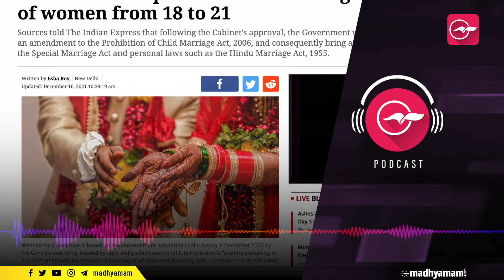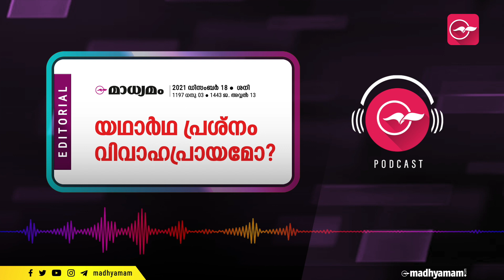യ​ഥാ​ർ​ഥ പ്ര​ശ്​​നം വി​വാ​ഹ​പ്രാ​യ​മോ? | Madyamam Editorial | 18 Dec 2021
തൊ​ഴി​ലി​ല്ലാ​യ്​​മ​യും സാ​മ്പ​ത്തി​ക അര​ക്ഷി​താ​വ​സ്​​ഥ​യും മാ​ത്രം സ​മ്മാ​നി​ച്ചൊ​രു ഭ​ര​ണ​കൂ​ട​ത്തി​ന്​ ത​ങ്ങ​ളു​ടെ ക​ഴി​വു​കേ​ടു​ക​ൾ മ​റ​ച്ചു​വെ​ക്കാ​നു​​ള്ള കു​റു​ക്കു​വ​ഴി​യാ​ണ്​ വി​വാ​ഹ​പ്രാ​യം ഉ​യ​ർ​ത്താ​നു​ള്ള തീ​രു​മാ​നം